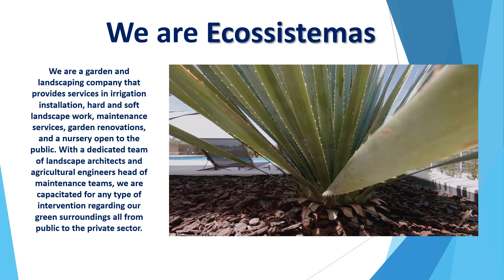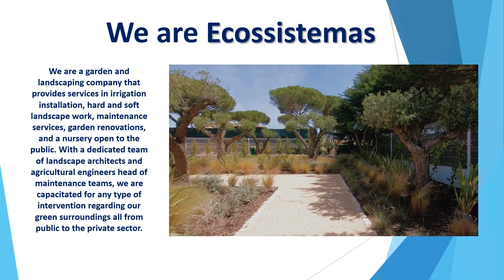BLiP VLog #6 - Ecossistemas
​@SolEcossistemas - a garden and landscaping company - will join us again this year! Visit Ecossistemas in Stand 13/15 at BLiP EXPO 2023 in Portimão Arena.

​A @SolEcossistemas  - empresa de jardinagem e paisagismo - volta a juntar-se a nós este ano! Visite a Ecossistemas no Stand 13/15 da BLiP EXPO 2023 no Portimão Arena.